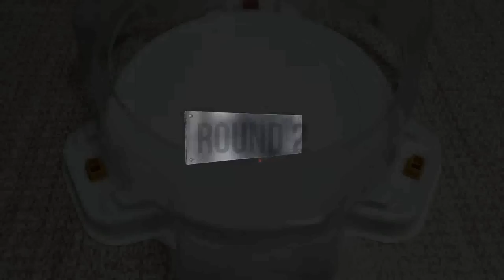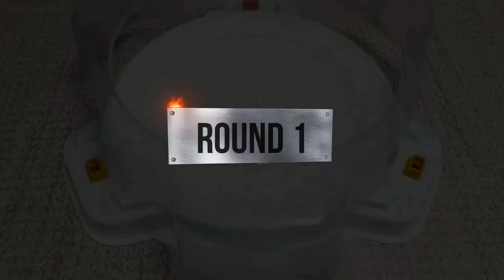【Buster Xcalibur VS ALL Beyblade Burst Cho-Z Marathon Battle】 ベイブレードバースト 超ゼツ 베이블레이드 버스트 초제트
Beyblade X
Chrome Ryugu

Beyblade Burst
Beyblade X